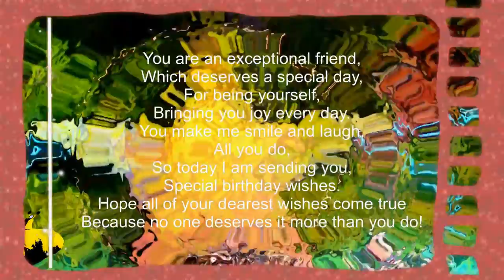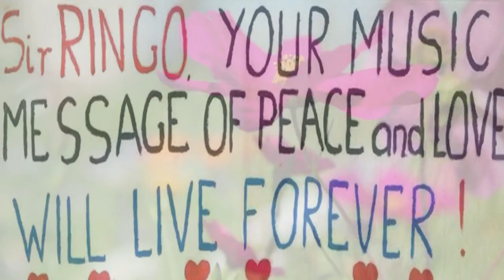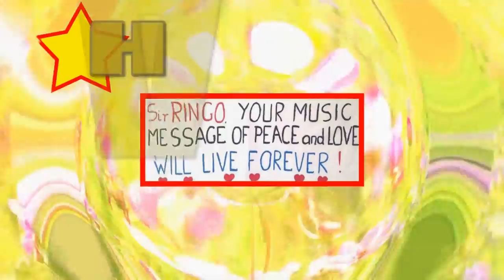Happy81thBirthdayRingo - FCBeatlesLublin-PL always with Ringo!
Happy Birthday Ringo! Peace and Love from The Beatles Fan Club in Lublin - Reactivation POLAND! :)

At noon, Polish time, we send to You and for the world "PEACE AND LOVE"!!!
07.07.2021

Special greetings from 2017 to 2021!

Graphics and video:
Christopher Stanley Werner